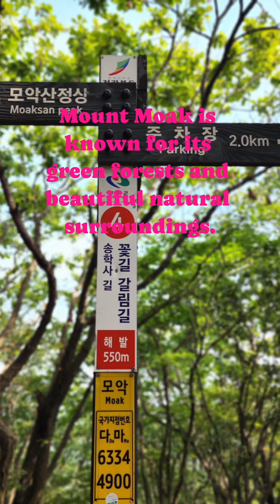Daedunsan and Moaksan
Spend some quality time at two of South Korea's most famous mountains, Daedunsan and Moaksan, to enjoy beautiful views of Korean history and culture.